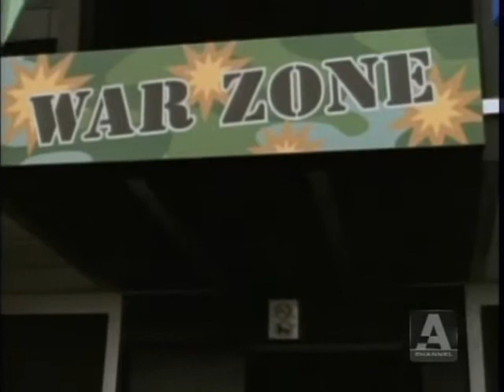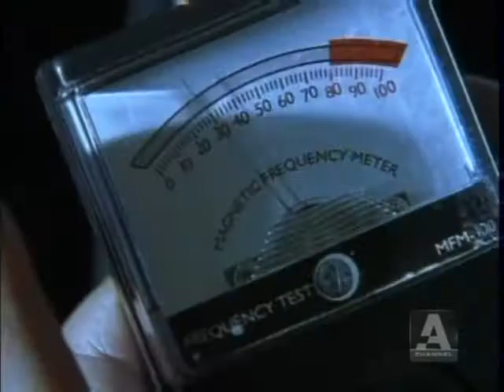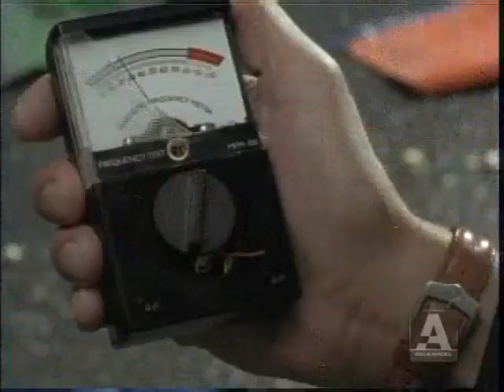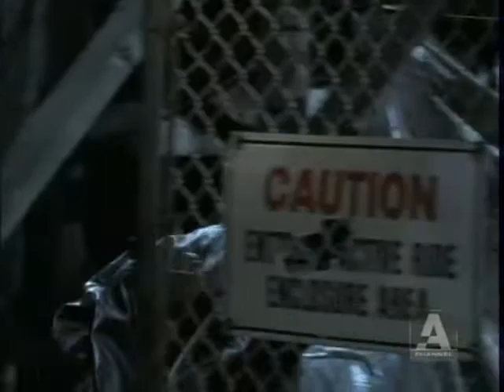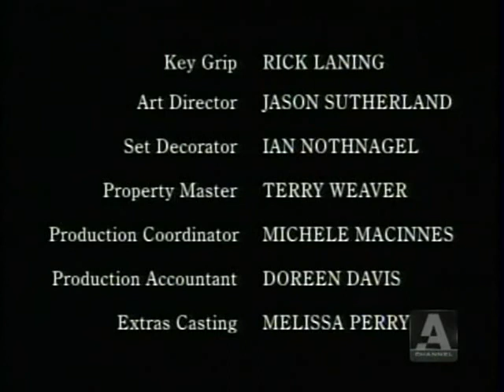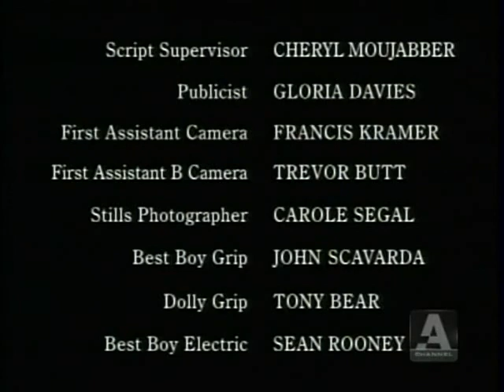First Wave：S02E37 Playland